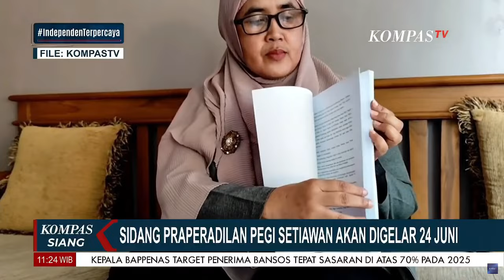Ayah Pegi Setiawan Diduga Punya KTP Ganda hingga Polisi Sebut Saka Tatal Banyak Berbohong